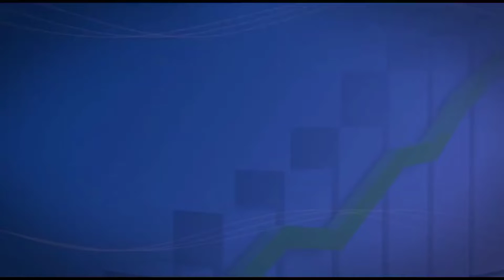CA helped me build an illustrious career in the Big4 | Raja Lahiri, Grant Thornton | TheFinanceStory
In this video, we are covering the story of Raja Lahiri, who is a Partner for transaction Advisory Services at Grant Thornton leading the TMT& IPO advisory verticals, and a Chartered Accountant (CA).

Want to know more about Finance and CA join our telegram channel

Raja Lahiri initially dreamed of becoming a cricket player, but with the help of his father's guidance he ended up becoming a CA. Unbeknownst to him, it was his golden ticket to an illustrious career in the Big 4.

He started his career with KMPG back in 1997 and has had a phenomenal career journey from audit, transaction advisory, M&A, and now to IPO. He is currently a partner at Grant Thornton.

Raja busts the myth that CAs don’t understand business valuation, as all the M&A heads, CFOs, CEOs, and financial advisors of top companies who perform due diligence are CAs.

The Finance Story is a finance focussed Edumedia platform. We are a voice of millions of finance students, finance professionals, and leaders.

Timestamps:
00:00 Introduction
1:21 Why did Raja Lahiri decide to pursue a career in finance?
5:20 Articleship journey of Raja Lahiri
8:35 Preparation  for leadership roles that would lead raja Lahiri to Grant Thorton
17:33 Partner at Grant Thorton shares how he planned his career path
23:24 Busting the Myth - CAs are not involved in Deal Making
26:52 New areas of practice to focus on
33:10 How did raja Lahiri stay up to date with the latest technologies
35:52 What does Raja Lahiri think of the new workforce consisting of GenZ
38:35  Raja Lahiri's Views for 2022